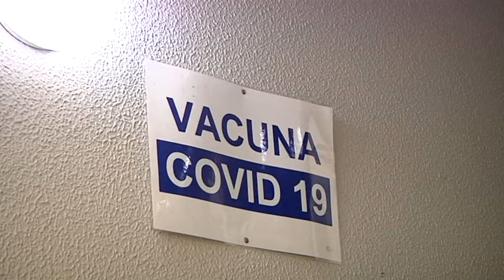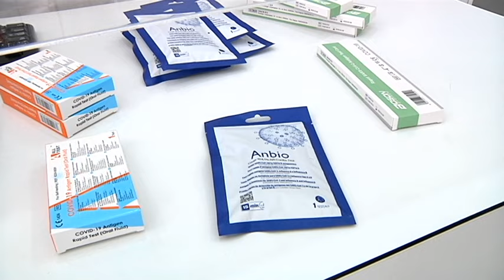El covid repunta también en Lanzarote, aunque sin ingresos en la UCI por ello